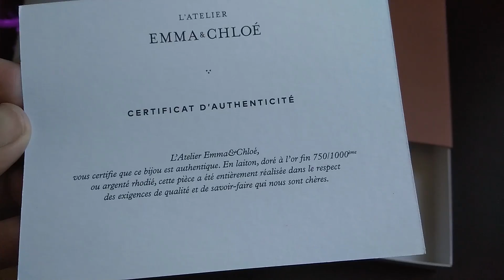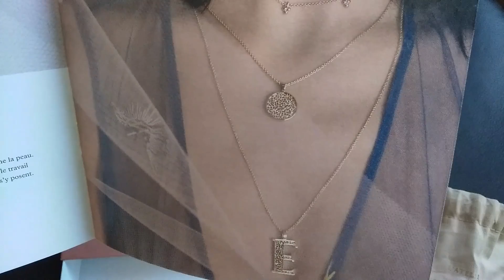SOLDES NOCIBE, KIABI +Size -Gros Bon Plan - LOOK BOOK 16/01/20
Celà me fait trés plaisir de voir la communauté s'agrandir.
Hello tout le monde, on se retrouve avec une nouvelle vidéo Soldes et Mega bon plan de dingue!!
 Je vous ai également concocté un look book en extérieur.
J'espère que ce nouveau concept de vidéo vous plaira..
emma&chloé

Meilleurs voeux-

Instagram : celine et ses petites combines

Stories quotidiennes